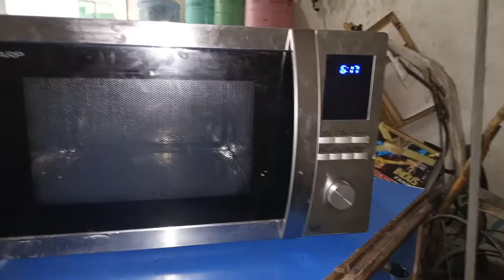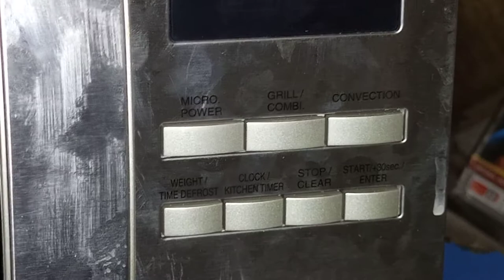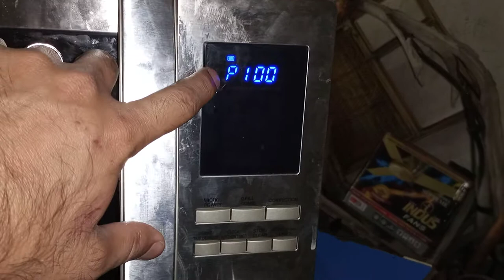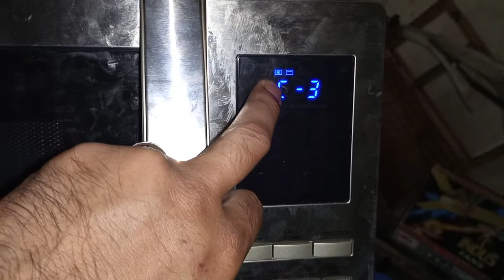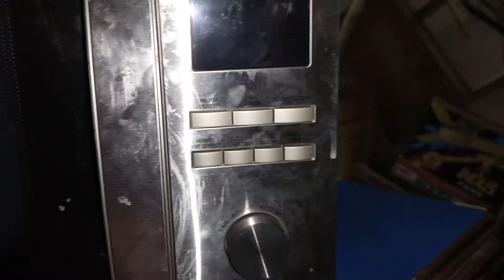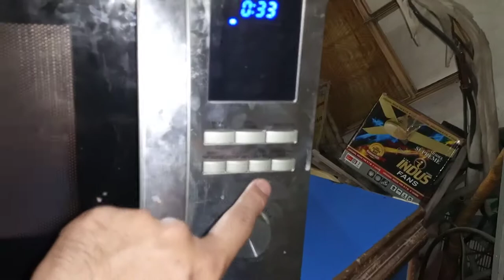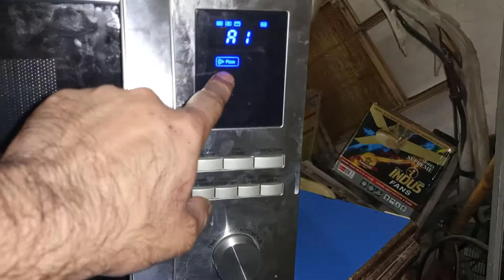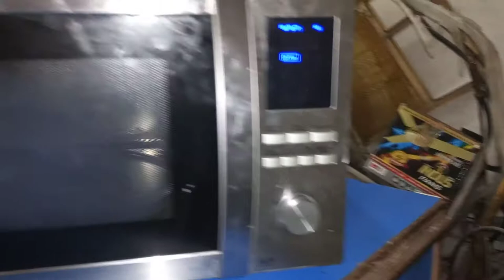SHARP microwave Convention oven Complete review for all Function|how use convention microwave oven